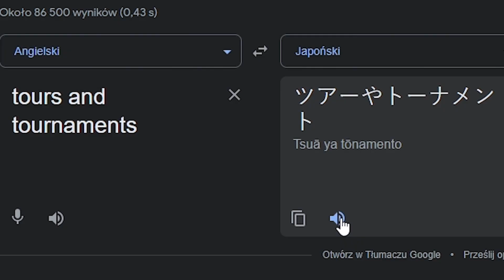NOWE DLC Tours and Tournaments! - Crusader Kings 3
HEJ! Moi Drodzy dzisiaj sprawdzimy nowe DLC w Crusader Kings 3!